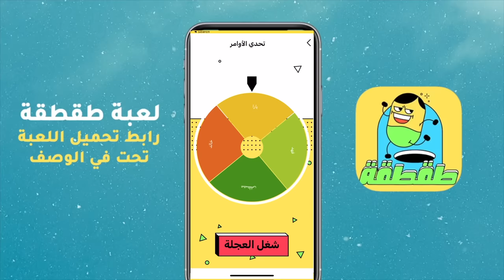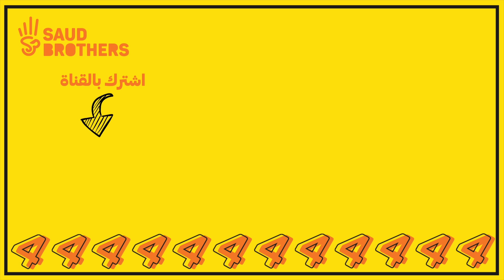عزيمة في بيت أبو محمد ( سوى فينا مقلب ) !!